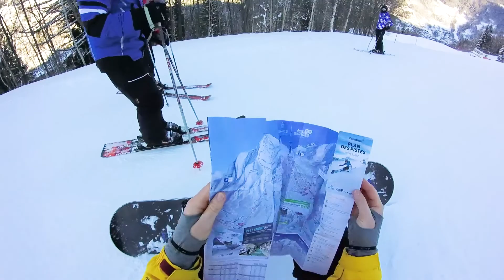Wintersport Les Arcs 2022